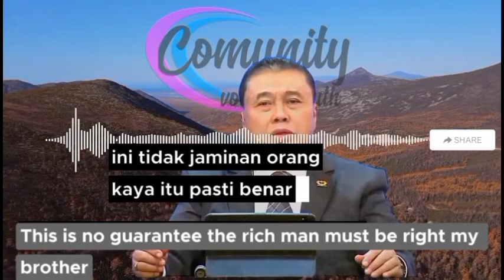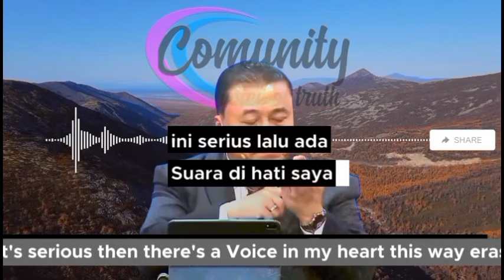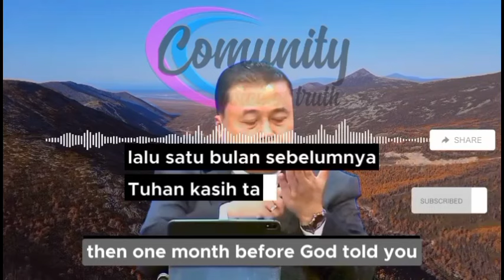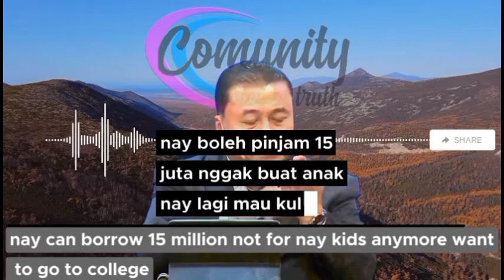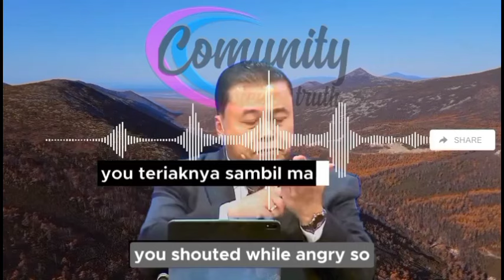Hilangnya Kemuliaan Allah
Assoc. Prof. Dr Erastus Sabdono bagikan video ini jika Anda merasa terberkati dan bersama sama sharing tentang kebenaran Firman Tuhan

This channel contains spiritual lessons from PS. Dr Erastus Sabdono